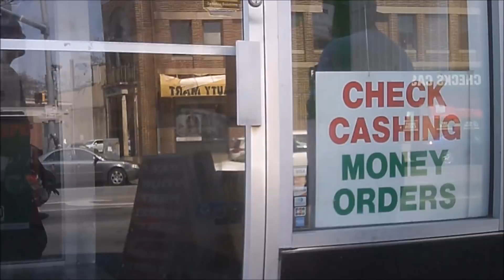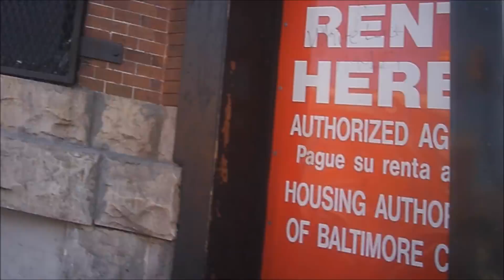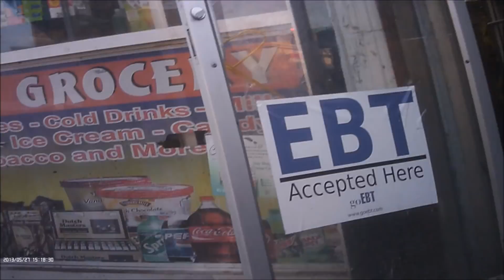BALTIMORE'S WEST SIDE HOOD / STREET ACTION